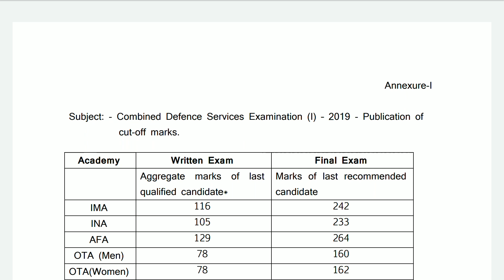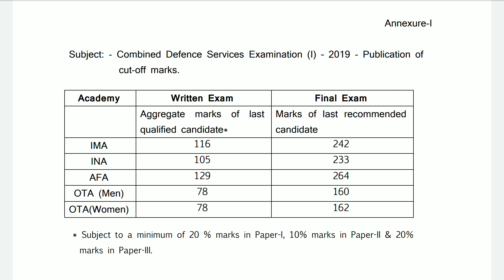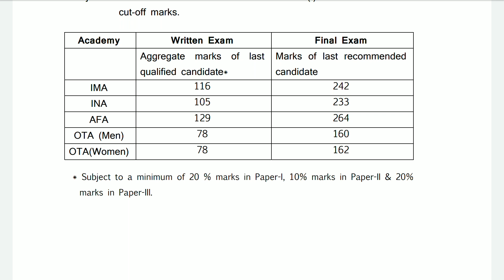UPSC Combined Defence Service Exam (I), 2019 Cut off Marks